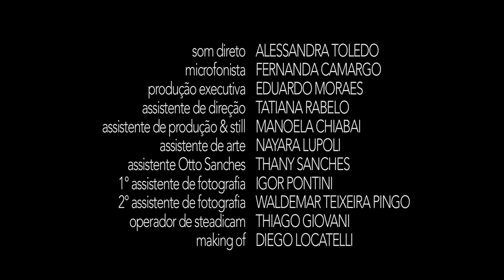FRAGMA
Legendas Disponíveis: Português / Inglês / Espanhol / Francês

Curta-Metragem | 2013 | Brasil | De: Eduardo Moraes

Duas vidas procuram dar significado a um tempo vivido, sonhado, e acima de tudo, sentido.

Roteiro + Montagem + Produção & Direção: EDUARDO MORAES
Elenco: EDUARDO MORAES, RAFAEL PRIMOT, LUIZ CARLOS VASCONCELOS, OTTO SANCHES & JULIA IANINA
Direção de Produção: JULIANA AMORIM
Direção de Fotografia: RAFAEL MALTA
Direção de Arte: JOYCE CASTELLO
Cabelo + Maquiagem & Figurino: BRU SIMÕES
Música Original: FABIO GÓES / ANIMAL ESTÚDIOS
Edição de Som & Mixagem: PEDRO NOIZYMAN
Som Direto: ALESSANDRA TOLEDO
Pós-Produção Som: ESTÚDIO JLS

Prêmios e Festivais:
Short Film Corner - Festival de Cannes 2014
Festival Cinematográfico Internacional del Uruguay 2014 - Seleção Oficial
Festival Internacional Unasur Cine 2014, Argentina - Melhor Montagem (Eduardo Moraes)
La Pedrera Short Film Festival 2014, Uruguai - Melhor Fotografia (Rafael Malta)
Fecin 2014 - Júri Popular, Melhor Filme Curta-Metragem
Festival de Vídeo de Teresina 2013 - 2º lugar, Melhor Filme Curta-Metragem
Curta Ourinhos 2013 - 2º lugar, Melhor Filme Curta-Metragem